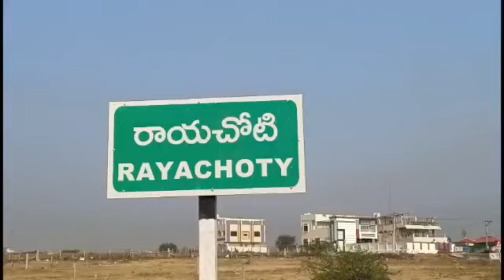అన్నమయ్య జిల్లా: రాయచోటిలో ట్రాఫిక్ నియంత్రణ కు చర్యలు